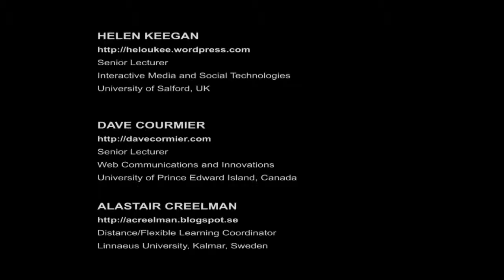OER Networks of trust - can anyone create an Open Educational Resource?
Excerpts from an interview with Dave Cormier and Helen Keegan on the use of open educational resources (OER) in October 2012. Interviewer: Alastair Creelman, Linnaeus University. The interview was produced for the Swedish OER-project supported by .SE